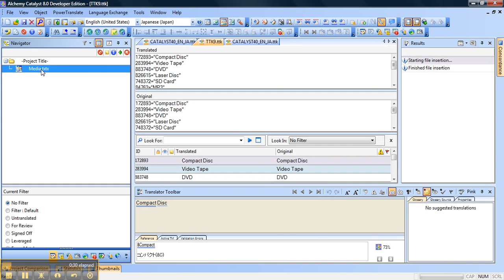Inserting a File Using a Parsing Rule in Catalyst 8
This is a short FAQ video showing how to insert a file using a parsing rule in Alchemy Catalyst 8.